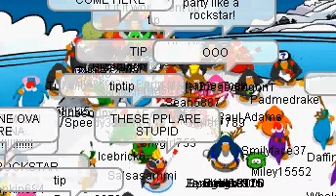You Cant Tip The Iceberg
me interveiwing stupid penguins trying to tip the ice berg YOU CANT